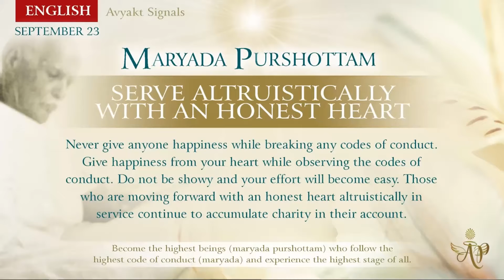Telugu September 22, 2022 Mohini Didi Maryada PUrshottam Serve altruistically with Honest hear